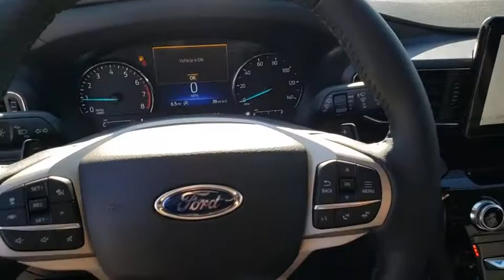New 2021 Ford Explorer Limited Las Vegas, Bullhead City, St. George, Havasu, Pahrump, NV 00191644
Black New 2021 Ford Explorer Limited available in Las Vegas, Nevada at Friendly Ford. Servicing the Bullhead City, St. George, Havasu, Pahrump, NV area.

Friendly Ford
660 N Decatur Blvd

Black 2021 Ford Explorer Limited RWD 10-Speed Automatic EcoBoost 2.3L I4 GTDi DOHC Turbocharged VCTbrbrRecent Arrival! 21/28 City/Highway MPG